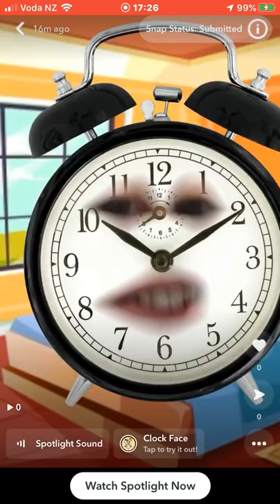A Clock Sings Stay by Alessia Cara & Zedd